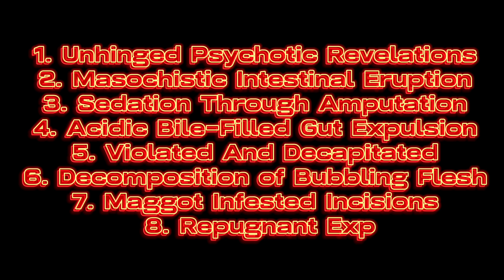Slamming Brutal Death Metal 2023 Album Review "VASCULITIS"- Masochistic Intestinal Eruption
Non-monetized channel

Slamming Brutal Death Metal 2023 Album Review
 "VASCULITIS"- Masochistic Intestinal Eruption

Genre: Slamming Brutal Death Metal
Country: Australia
Year: 2023
Label: Realityfade Records

Tracklist:
1. Unhinged Psychotic Revelations
2. Masochistic Intestinal Eruption
3. Sedation Through Amputation
4. Acidic Bile-Filled Gut Expulsion
5. Violated And Decapitated
6. Decomposition of Bubbling Flesh
7. Maggot Infested Incisions
8. Repugnant Experimental Perversion

lineup:
Michael Maynard - Vocals & All Instruments

Mixed & Mastered by Vomit Sound Studios
Concept & Lyrics by Michael Maynard
Artwork by Daemorph

The channel aims to promote the beautiful work of the bands. I have no copyright on the songs. All rights are reserved to the artists !! To the bands and labels: I upload songs to shine a light on bands like yours so you get publicity from people that wouldn't find these bands otherwise. And of course I respect your rights. I own no properties of the audio and images I upload, you do. I do not mean to harm or 'kill' the bands I upload.Please take my message serious. I would never intend to harm your band on purpose or any other way. This page and channel are purely made for promotion of the bands. Message me if you'd like your song removed, I won't hesitate to remove a song (if you're an official band/label member!) Thanks for your understanding.